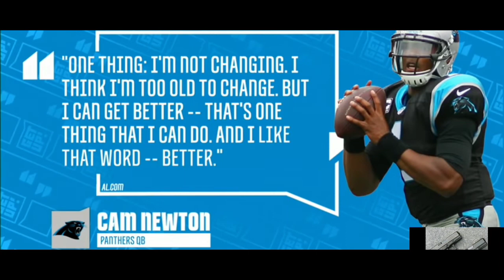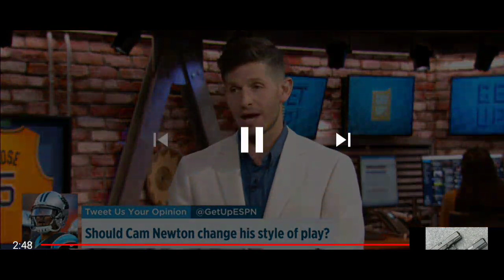Cam Newton(Carolina Panthers) Should Stop Running The Ball? Get Up - Mike Greenberg [Commentary]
On Get Up, with Mike Greenberg they discuss The Carolina Panthers Cam Newton. Should Cam Newton stop running the ball so much? I think it would be a good move for Cam Newton if he stopped running the rock so much. Cam is coming off shoulder surgery and should be trying to protect his shoulder as much as possible. I know Cam Newton is a huge guy, 6'6 250 pounds! But, after awhile the hits that he eats are going to add up.

I think it would be great if Cam and coach Riveria could figure out a way for Cam to transition from running the ball to passing the ball more. Taking away about 3 or 4 runs in a game should not effect Cam's overall game. It is not like Cam is a running back and running is his bread and butter. I think Cam Newton is a smart, well seasoned, Super Bowl caliber quarterback! The Carolina Panthers should do whatever they can to preserve Cam Newton!

I think The Panthers should focus on their offensive line. They should also bring to the attention to the league when Cam Newton gets hit late while he is sliding. I know it is hard for a defensive player to ease up on the gas right before hitting someone, but some of those hits should have been called.

Side Note: I also do not like when offensive guys act like they are going to slide but then they don't! It makes it hard on the defense to choose whether or not to break off whoever is running the ball. Personally, I would error on the side of caution, and BREAK OFF anyone that has the ball, even if I can't tell if they are going to slide or not. You won't be making me a part of your highlight reel!

I like Cam Newton and I think he is a great quarterback! I think he pouts too much when he loses. But other than that I like Cam. I hope his shoulder heals up and he gets back to being the kind of quarterback he was in his Super Bowl year. I expect to see a lot of connections between him and Christian McCaffrey next year!

I will periodically give my opinion throughout this video, [COMMENTARY STYLE].

Sincerely,

2Glock 30s